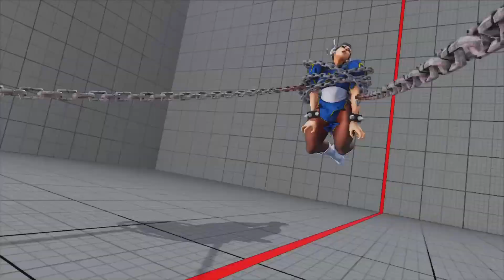バーディーが女性ファイターを埋めていく（ストリートファイター5）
ps4「ストリートファイター5」
バーディーのクリティカルアーツで春麗、メナト、かりん、ファルケが犬神家になる。